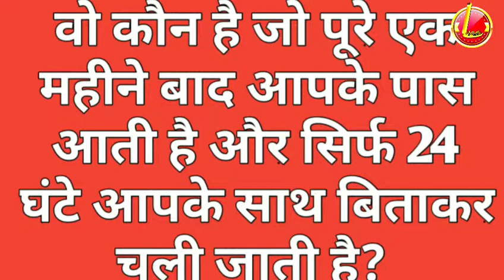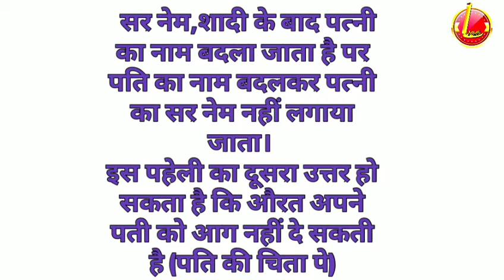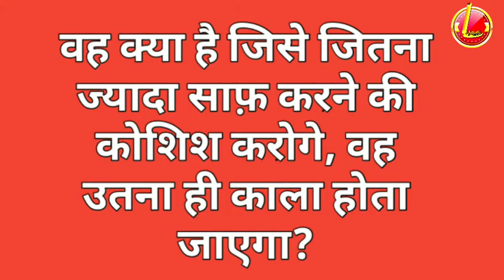वह क्या है जो आपके सोते ही नीचे गिर जाता है//What is it that falls down on your sleep?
What is it that falls down on your sleep?/
वह क्या है जो आपके सोते ही नीचे गिर जाता है
 Majedar paheli
लड़की सारे कपडे कब उतारती है ?
औरत का ऐसा कौन सा रूप है जिसे सब देख सकते है, लेकिन उसका पति नहीं देख सकता ?
ऐसी कौन सी चीज है जिसे खाने के लिए खरीदा तो जाता है लेकिन खाया नहीं जाता है ?
ऐसी कौन सी चीज है जो आदमी और औरत दोनों रात को लेना पसंद करते है ?